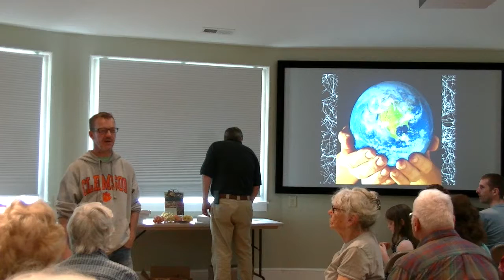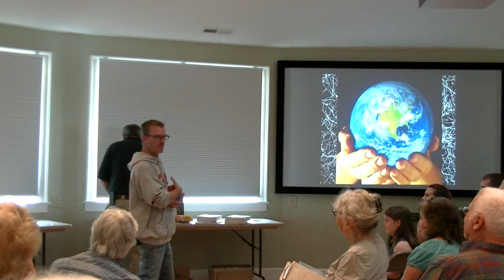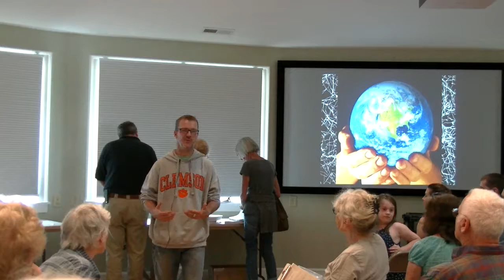PAC/WCP program - "Amazing Fungi - the Dark Matter that Bounds all Life" - Q&A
On May 27th, Tradd Cotter, a mycologist and founder of Mushroom Mountain, presented, “Amazing Fungi – The Dark Matter that Bounds all Life," for the Pacolet Area Conservancy (PAC) at the Anne Elizabeth Suratt Nature Center at Walnut Creek Preserve (WCP).

This is the question and answer portion that followed the presentation.

PAC is a 501(c)(3) non-profit conservation organization (land trust) founded in 1989 to protect and conserve natural resources in the Foothills of North Carolina and the Upstate of South Carolina, with emphasis on the lands and waterways with scenic, ecologic or agricultural significance in the North Pacolet and Green River watersheds (PAC’s mission). PAC works with area landowners to ensure the long-term protection of their property through voluntary conservation easements (agreements) which enable landowners to maintain ownership of their property, preserving precious natural resources (open lands, forests, wildlife habitat, scenic vistas, farmland, stream banks, etc.), and potentially obtain significant federal, state, and local tax benefits. PACs vision is a community living and growing in harmony with our natural resources and or goal is to provide a legacy that will endure and be valued by generations to come. PAC works diligently to provide leadership to encourage conservation and provide education programs emphasizing native species appreciation and responsible land use practices to help -- save the places you love.

Walnut Creek Preserve is an equestrian and nature preserve community outside of Lake Lure, North Carolina, offering for sale large tract acreage (10-35 acres) horse farms. WCP is an exceptionally large tract of over 2,100 acres of land whose development has been designed with horseback riding, hiking and nature study in mind. The Preserve's 2,100 acres of forest and pasture land shelter a tremendous variety of indigenous plant life, including several rare and one threatened species, as well as a wealth of wild animal life. To assure their survival, only 25 wooded and equestrian home sites averaging 20 acres each will be offered for sale on the 2,100 acres, and the remaining, over 1,500 acres of wilderness are protected in perpetuity by deeded conservation easement held by the Pacolet Area Conservancy.